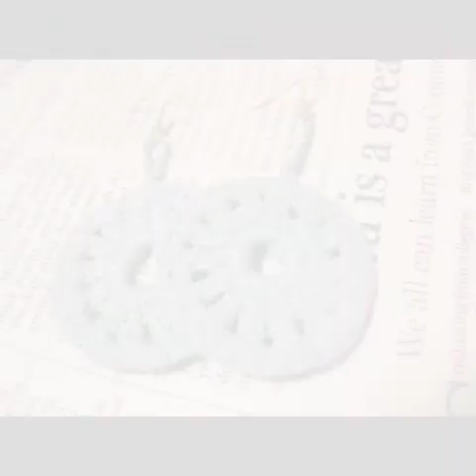50 Crochet Earrings ideas in 2021 | crochet earrings, free crochet earring patterns, crochet ideas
50 Crochet Earrings ideas in 2021 | crochet earrings, free crochet earring patterns, crochet ideas
Crochet is a process of creating textiles by using a crochet hook to interlock loops of yarn, thread, or strands of other materials. The name is derived from the French term crochet, meaning 'small hook'. Hooks can be made from a variety of materials, such as metal, wood, bamboo, or plastic.Crochet uses a single hook to hook the loops together directly on the piece. It is this major difference that makes crochet much easier to work with than knitting. For beginners who seek convenience and versatility, we suggest crochet. The tools and techniques are minimized, and, therefore, slightly more accessible.There are six main types of basic stitches (the following description uses US crochet terminology which differs from the terminology used in the UK and Europe). Chain stitch – the most basic of all stitches and used to begin most projects. Slip stitch – used to join chain stitch to form a ring.Single crochet stitch (called double crochet stitch in the UK) – easiest stitch to master (see single crochet stitch tutorial) Half-double crochet stitch (called half treble stitch in the UK) – the 'in-between' stitch (see half-double crochet tutorial) Double crochet stitch (called treble stitch in the UK) (yarn over once) – many uses for this unlimited use stitch (see double crochet stitch tutorial) Treble (or triple) crochet stitch (called double treble stitch in the UK) (yarn over twice) While the horizontal distance covered by these basic stitches is the same, they differ in height and thickness.The more advanced stitches are often combinations of these basic stitches, or are made by inserting the hook into the work in unusual locations. More advanced stitches include the shell stitch, V stitch, spike stitch, Afghan stitch, butterfly stitch, popcorn stitch, cluster stitch, and crocodile stitch.One of the more obvious differences is that crochet uses one hook while much knitting uses two needles. In most crochet, the artisan usually has only one live stitch on the hook (with the exception being Tunisian crochet), while a knitter keeps an entire row of stitches active simultaneously. Dropped stitches, which can unravel a knitted fabric, rarely interfere with crochet work, due to a second structural difference between knitting and crochet. In knitting, each stitch is supported by the corresponding stitch in the row above and it supports the corresponding stitch in the row below, whereas crochet stitches are only supported by and support the stitches on either side of it. If a stitch in a finished crocheted item breaks, the stitches above and below remain intact, and because of the complex looping of each stitch, the stitches on either side are unlikely to come loose unless heavily stressed. Round or cylindrical patterns are simple to produce with a regular crochet hook, but cylindrical knitting requires either a set of circular needles or three to five special double-ended needles. Many crocheted items are composed of individual motifs  which are then joined together, either by sewing or crocheting, whereas knitting is usually composed of one fabric, such as entrelac.Freeform crochet is a technique that can create interesting shapes in three dimensions because new stitches can be made independently of previous stitches almost anywhere in the crocheted piece. It is generally accomplished by building shapes or structural elements onto existing crocheted fabric at any place the crafter desires.Knitting can be accomplished by machine, while many crochet stitches can only be crafted by hand. The height of knitted and crocheted stitches is also different: a single crochet stitch is twice the height of a knit stitch in the same yarn size and comparable diameter tools, and a double crochet stitch is about four times the height of a knit stitch.While most crochet is made with a hook, there is also a method of crocheting with a knitting loom. This is called loomchet.[24] Slip stitch crochet is very similar to knitting. Each stitch in slip stitch crochet is formed the same way as a knit or purl stitch which is then bound off. A person working in slip stitch crochet can follow a knitted pattern with knits, purls, and cables, and get a similar result.It is a common perception that crochet produces a thicker fabric than knitting, tends to have less "give" than knitted fabric, and uses approximately a third more yarn for a comparable project than knitted items. Although this is true when comparing a single crochet swatch with a stockinette swatch, both made with the same size yarn and needle/hook, it is not necessarily true for crochet in general. Most crochet uses far less than 1/3 more yarn than knitting for comparable pieces, and a crocheter can get similar feel and drape to knitting by using a larger hook or thinner yarn. Tunisian crochet and slip stitch crochet can in some cases use less yarn than knitting for comparable pieces.